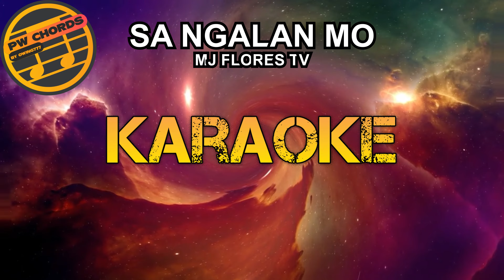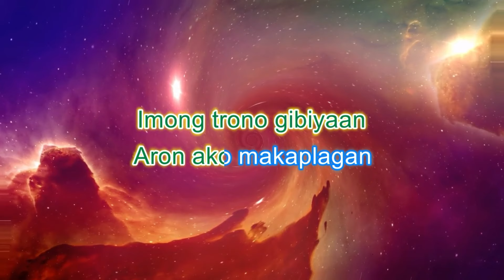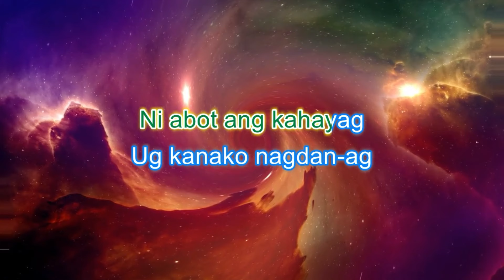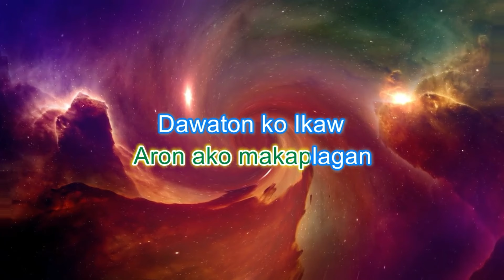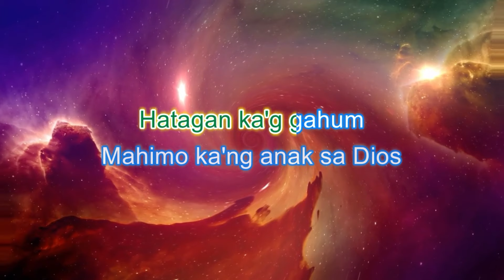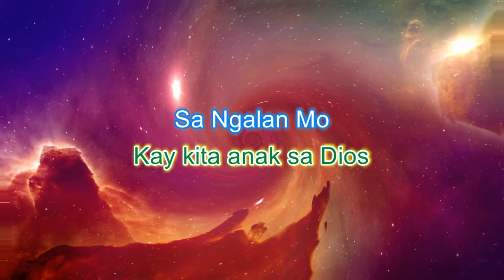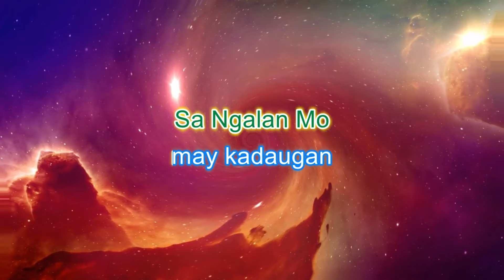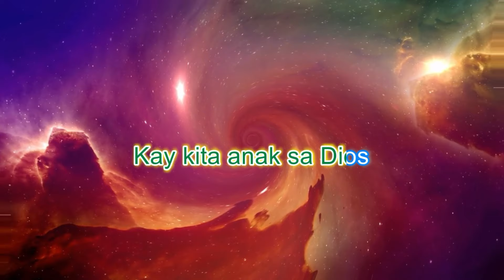Sa Ngalan Mo by MJ Flores | Karaoke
Sa Ngalan Mo Karaoke